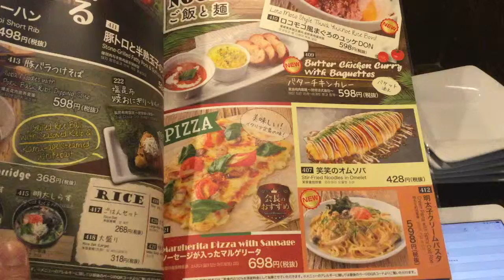居酒屋笑笑 ソーセージが入ったマルゲリータ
居酒屋笑笑のソーセージが入ったマルゲリータです。